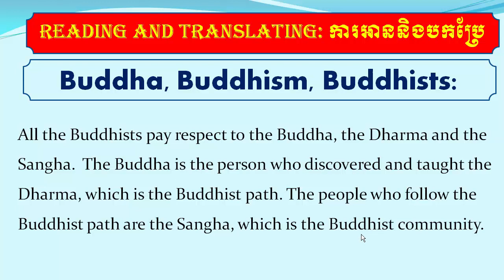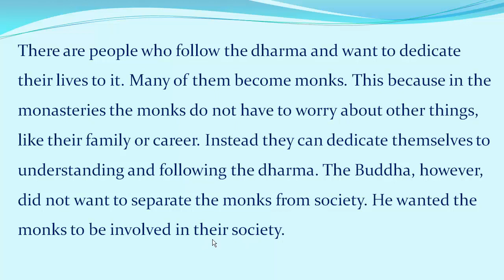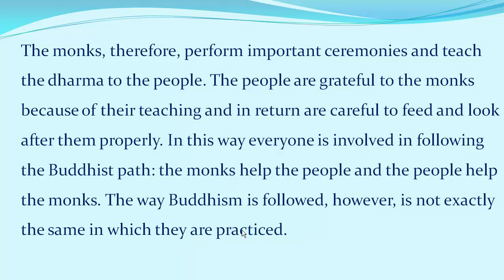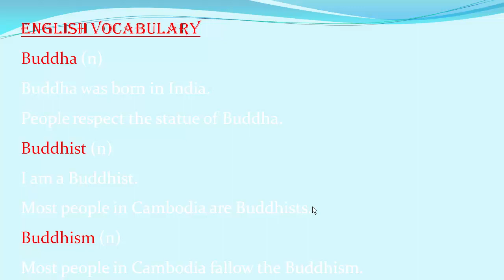English Khmer Translation / the Buddhism and the buddhist path